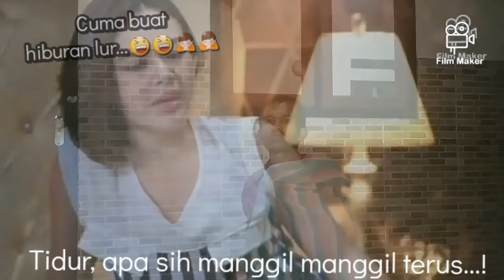🔴Parodi lucu kumenangis || parodi bulan puasa males mandi || Video kocak parodi kumenangis